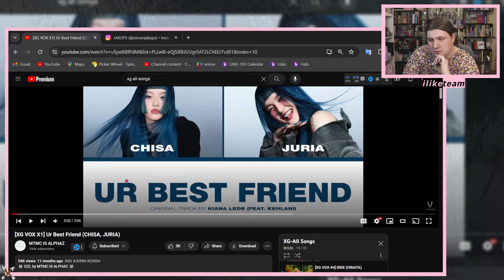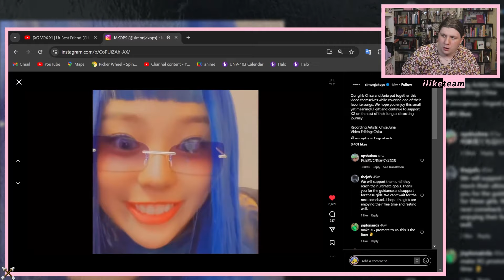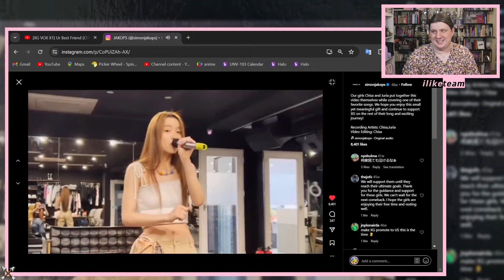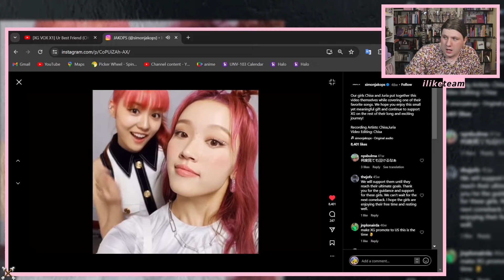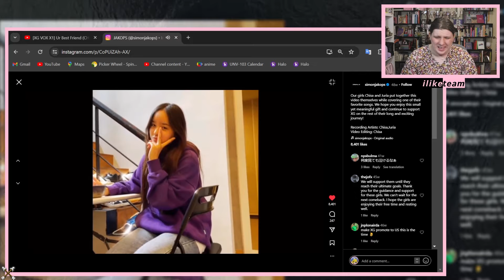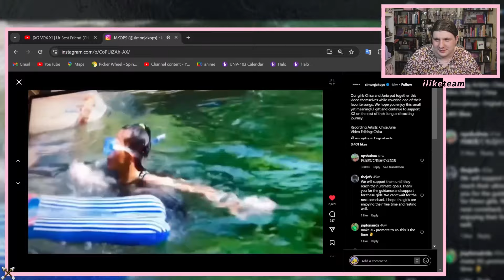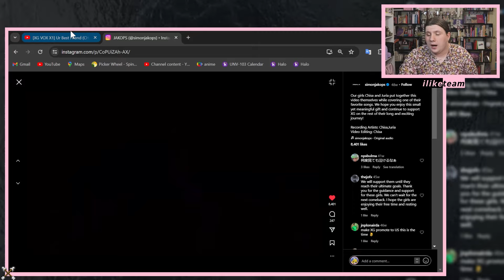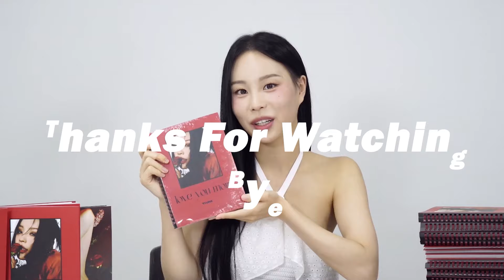THE XG SONG YOU DON'T KNOW?? | Ur Best Friend (CHISA, JURIA) | REACTION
Did you know this existed?
Also, THEY SOUND AMAZING WTF ANND CHISA EDITED THIS WOW :)